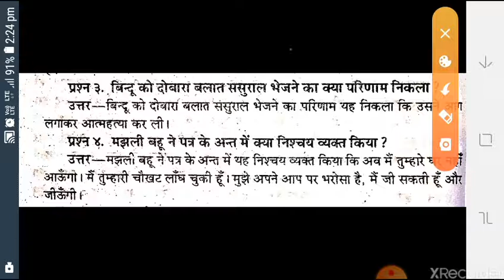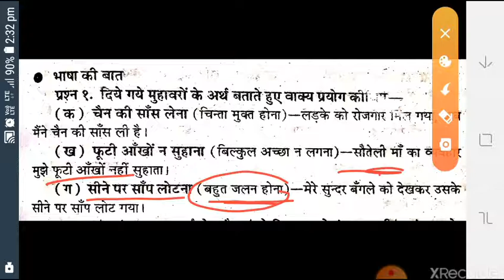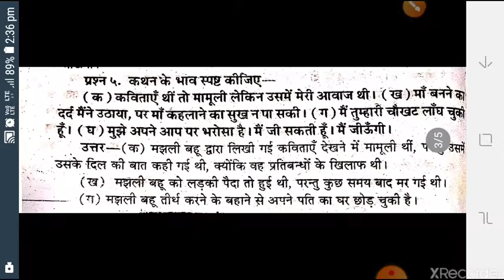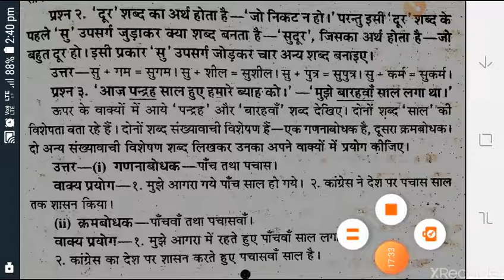Up Board Class8 Hindi Manjari Lesson15 Ek Stri Ka Patra Part2 मंजरी कक्षा 8 पाठ 15 एक स्त्री का पत्र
मंजरी कक्षा 8 के सभी पाठ का वीडियो प्ले लिस्ट में मिलेगा जिसका लिंक नीचे दिया गया है|
प्लीज लिंक पर क्लिक करें, 👇